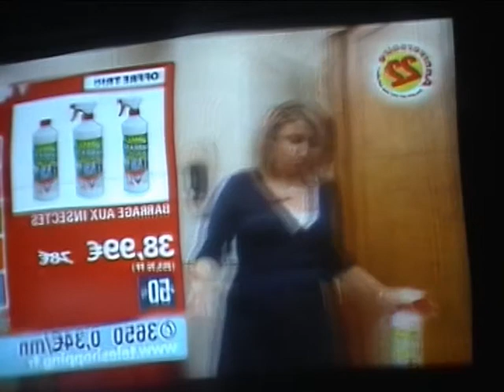decodons la tv trois halloween production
decodons la tv trois halloween production artcomesp